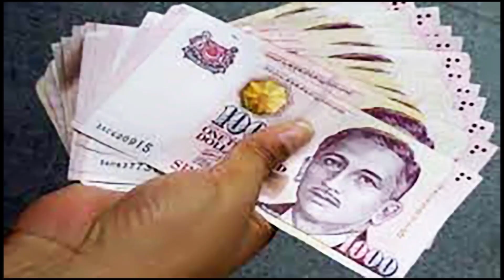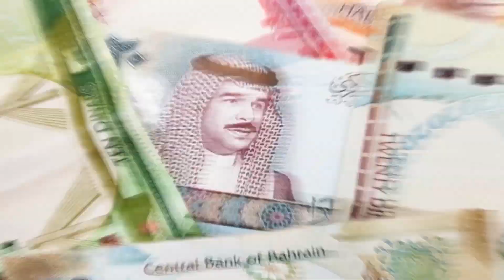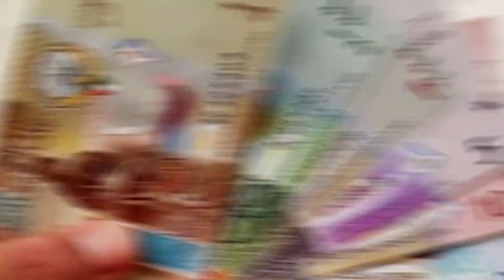রেকিং সৌদি রিয়াল স্বর্ণের ছোঁয়ায় প্রবাসী ভাইরা দেখুন আজকের রেট কত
রেকিং সৌদি রিয়াল স্বর্ণের ছোঁয়ায় প্রবাসী ভাইরা দেখুন আজকের রেট কত রেকিং সৌদি রিয়াল স্বর্ণের ছোঁয়ায় প্রবাসী ভাইরা দেখুন আজকের রেট কত রেকিং সৌদি রিয়াল স্বর্ণের ছোঁয়ায় প্রবাসী ভাইরা দেখুন আজকের রেট কত

ব্রেকিং ,সৌদি, রিয়াল, স্বর্ণের, ছোঁয়ায় ,প্রবাসী, ভাইরা, দেখুন ,আজকের, রেট কত,News24Info,bangla, bd, latest bangla news, update bangla news